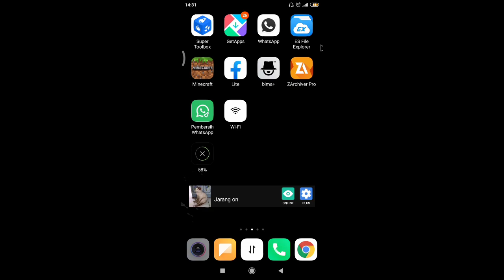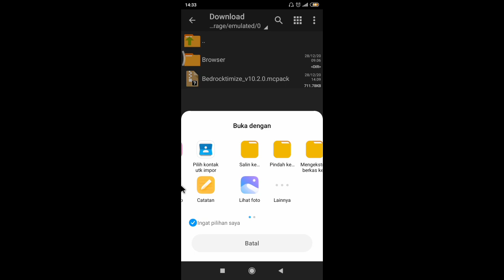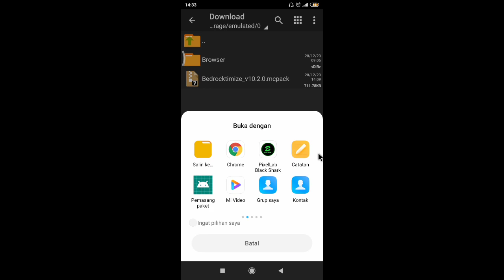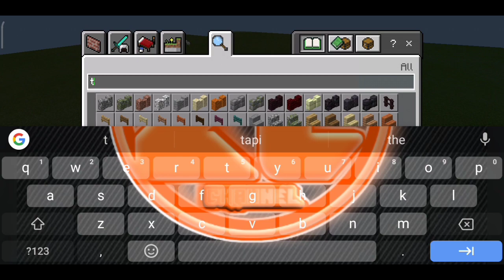optifine 1.16+ no lag ram 1-2gb showcase+download dan cara pemasangan!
(DESKRIPSI)
Halo temen temen balik lagi dengan gw zlight indo di Channel ini pasti, divideo kali ini aku akan review bedrocktimize v10.2 coy, apa itu bedrocktimize? Bedrocktimize adalah suatu penghilang lag dan bedrocktimize ini termasuk Resourcepack bukan suatu add-on jadi kalian bisa gunain di survival kalian :)
🎥:Alat tempur✏️
*Thumbnail: Pixellab Black Shark🔥
*Apk edit: kinemaster pro💎

Original video by : Zlight Indo
📂|download|📂
Temen Temen tolong support terus channel ini supaya saya sering upload dan share juga😖🙏

Credits: -
*And se you the next video bye²*

caramenghilangkan lag di mcpe 16.100+
Bedrocktimizemcpe1.16+
optifinemcpe1.16+
optifinemcpe1.16.100+